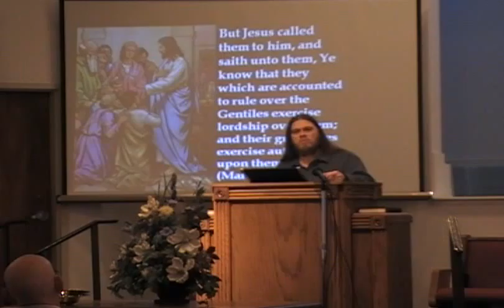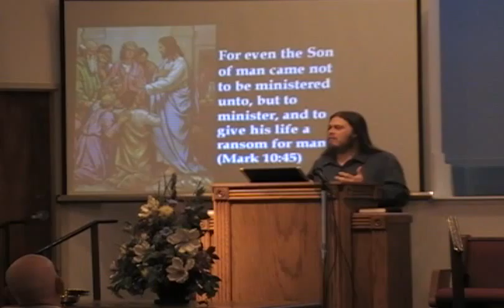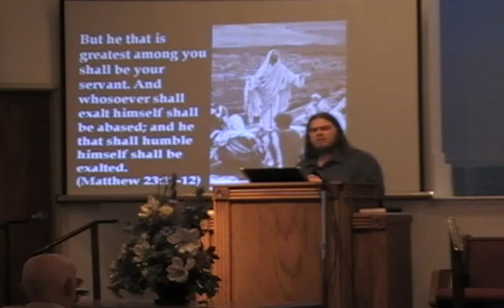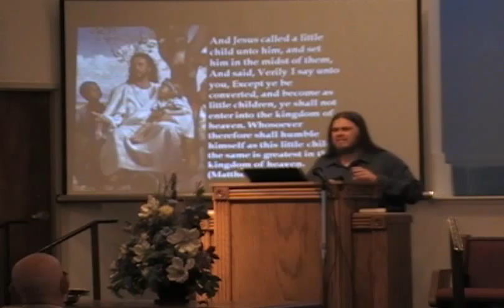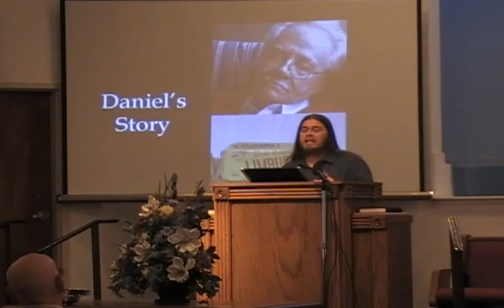Mindset (2 of 4)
This is the sermon I gave on March 27, 2010.